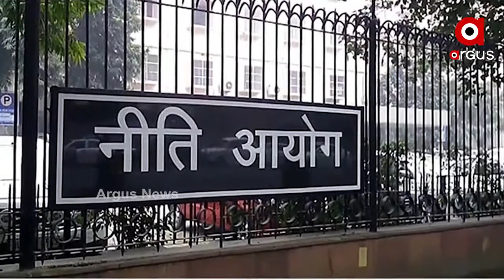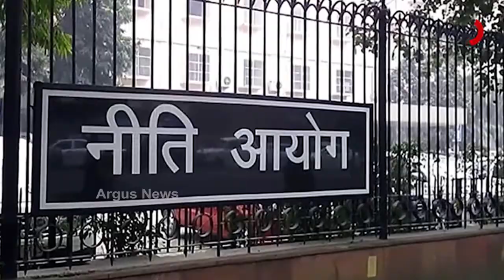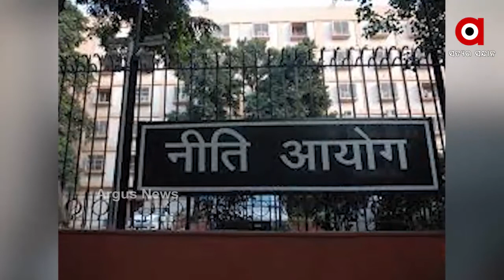ଆଜି ନୀତି ଆୟୋଗ ପରିଚାଳନା ପରିଷଦ ବୈଠକ ....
ଆଜି ନୀତି ଆୟୋଗ ପରିଚାଳନା ପରିଷଦ ବୈଠକ । ଭିଡିଓ କନଫରେନ୍ସିଂ ଜରିଆରେ ପ୍ରଧାନମନ୍ତ୍ରୀଙ୍କ ଅଧ୍ୟକ୍ଷତାରେ ବସିବ ମିଟିଂ । ବୈଠକରେ କୃଷି, ଭିତ୍ତିଭୂମି, ଉତ୍ପାଦନ, ମାନବ ସମ୍ବଳ ବିକାଶ, ସ୍ୱାସ୍ଥ୍ୟ ଆଦି ଗୁରୁତ୍ୱପୂର୍ଣ୍ଣ ପ୍ରସଙ୍ଗରେ ଆଲୋଚନା ହେବ । ବୈଠକରେ ପ୍ରଧାନମନ୍ତ୍ରୀଙ୍କ ସମେତ ରାଜ୍ୟ ଓ କେନ୍ଦ୍ରଶାସିତ ଅଞ୍ଚଳର ମୁଖ୍ୟମନ୍ତ୍ରୀମାନେ ମଧ୍ୟ ଉପସ୍ଥିତ ରହିବେ .